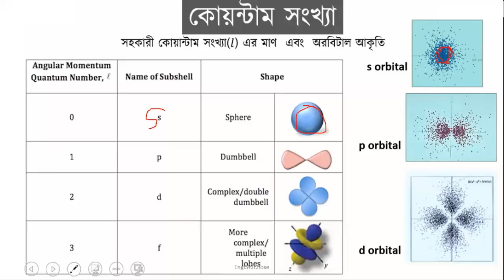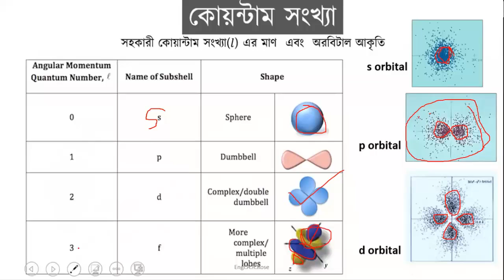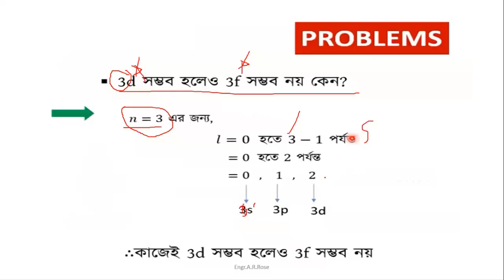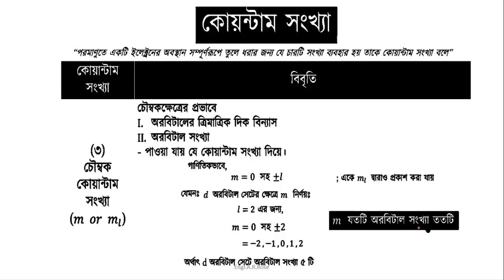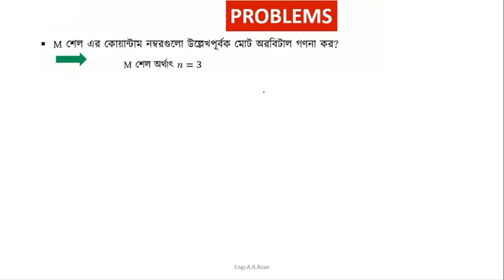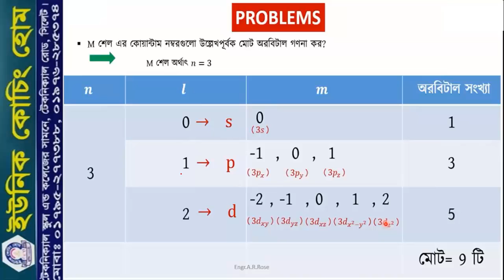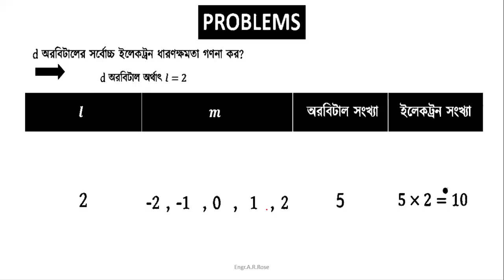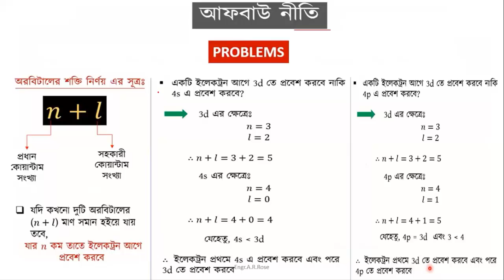Quantum Number কোয়ান্টাম সংখ্যা